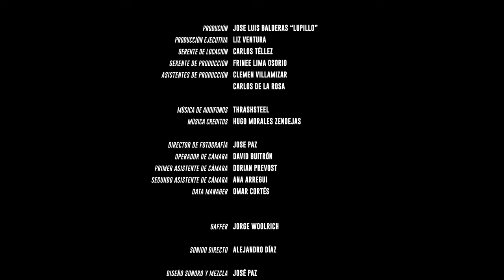📽️​🍕​🏍️​ La Última Pizza // cortometraje MAGAFI 📽️​🍕​🏍️​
Ernesto es un repartidor de pizzas que busca ingresos extra para solventar su pasión por la música. Junto con Mabel su pareja, irán a un último pedido nocturno donde unos asaltantes los esperan.
La Última Pizza es un cortometraje filmado en el año 2018 y financiado por medio de la plataforma Kickstarter y con apoyo de SAE Institute México.
Gracias a todos por la paciencia y por apoyar este cortometraje que me permitió explorar y conocer a consciencia el proceso de crear, diseñar, plasmar y construir una película que está en la mente a este mundo tridimensional.

Gracias a todos los involucrados, en especial a:
-Nora García Figueroa por confiar siempre en las locuras de su hijo y siempre apoyarlo. Gracias mamá. Sin ti esto no hubiera sido ni remotamente posible.
-Liz Ventura por extender siempre su amor y su determinación hacia todo proyecto donde se involucra sin ser éste la excepción. Gracias por todo, Pacharra.
-Emma García Figueroa por apoyar el proyecto. Gracias tía.
-Lupillo por mostrar disciplina y pasión en el set y recordarme que lo más importante es divertirse.
-Rudy por siempre mantener la mente y perspectiva abierta a toda historia a ser contada.
-Luis David Horné, Vitter Leija, Alejandra Herrera, Ilse Aguilar y Ron; muchas gracias por confiar en esta locura y  hacer la historia enteramente suya. Gracias por entregarse a la aventura y por mostrarme su talento y su pasión por crear e interpretar personajes.

¿Te gustan las experiencias inmersivas y la música en vivo? Te invito a escuchar mi proyecto ☸️  DHARMA 369 y forma parte de La Resistencia 369.

¿Quieres aprender a crear tu realidad con la música?